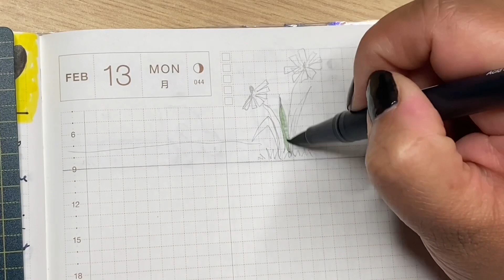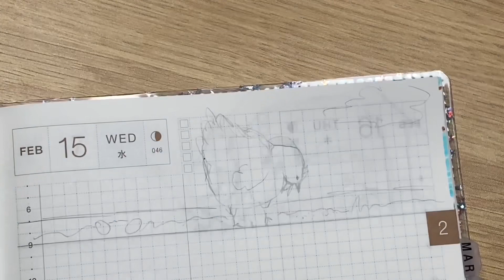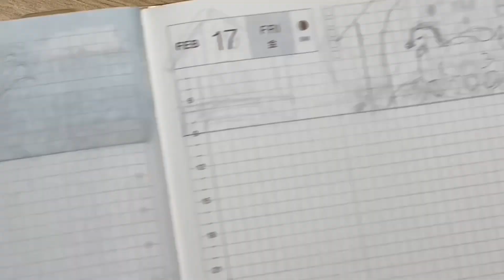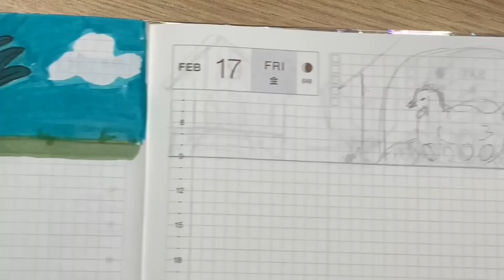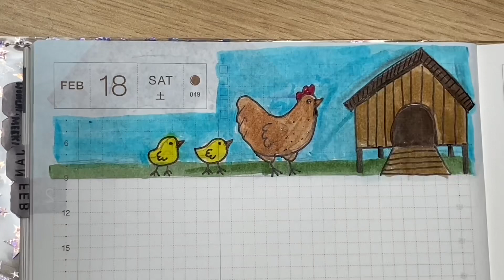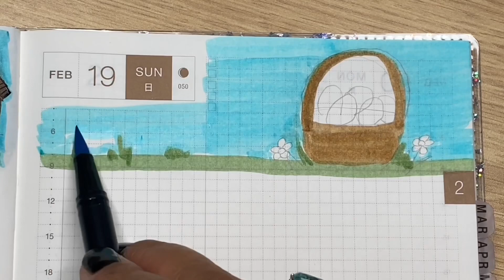Hobonichi Cousin Draw with Me | February 13-19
LINKS FOR THIS VIDEO:
Zebra Sarasa Clip: .3
Tombow Fudenoske Brush Pen
Tombow Dual Brush pens
Zebra Mildliners

My Planner:
A5 Hobonichi Cousin(Eng Version)

The intro music for this channel is generously provided by Teknoaxe. Please check him out to support him and his music! The author does not endorse me, my channel, or it's use. Please feel free to check out Teknoaxe and his BADASS music here.

Michelle